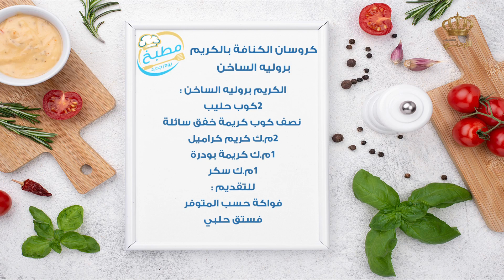مطبخ يوم جديد كروسان الكنافة بالكريم بروليه الساخن مع الشيف علا نيروخ